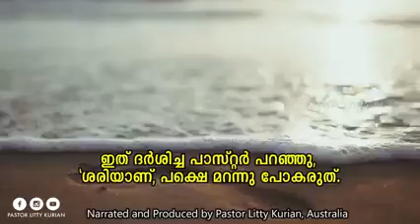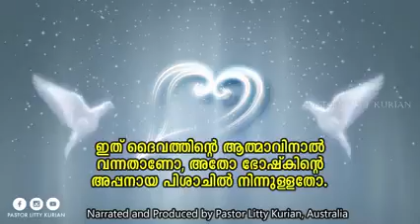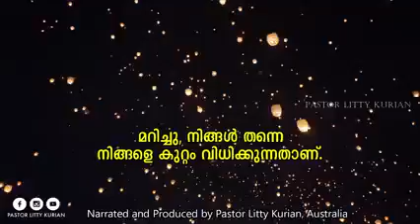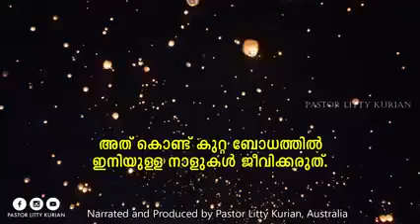short christian messages in malayalam| Beautiful message | Pr Litty Kurian | Australia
The official YouTube channel Eden Gospel Media

ഒരു വലിയ യുദ്ധം കഴിഞ്ഞ വിവരം അറിയാതെ ഒളിവിൽ കഴിയുന്ന ഒരു വ്യക്തിയെ പോലെയാണ് ഇന്ന് പലരും ജീവിക്കുന്നത്|
Pr. Litty Kurian, Australia |
കേൾക്കു | ഷെയർ ചെയ്യൂ.

PLEASE COMMENT YOUR OPPENION.